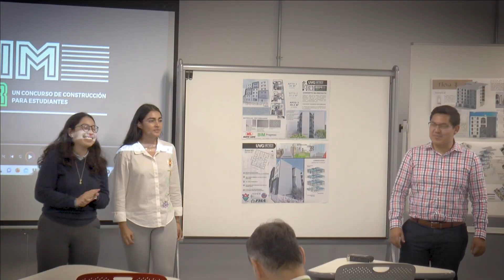Concurso Mixto Listo - Metodología BIM (Conecta 3)